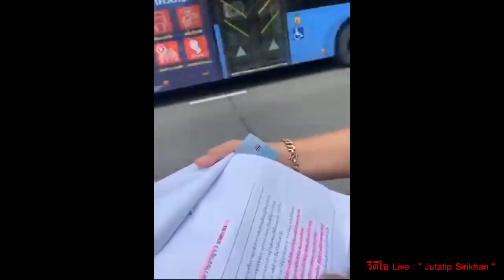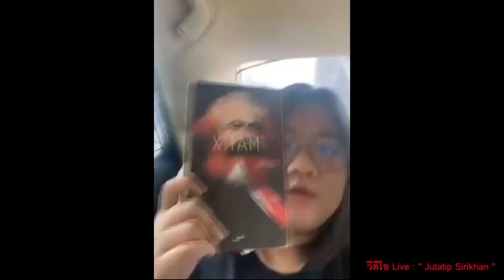เอารถส่วนตัวมาจับ "จุฑาทิพย์"ยังงง สุดท้ายโบกแท็กซี่ไปโรงพัก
เอารถส่วนตัวมาจับ
"จุฑาทิพย์"ยังงง

สุดท้ายโบกแท็กซี่ไปโรงพัก

วิดีโอ Live : " Jutatip Sirikhan "